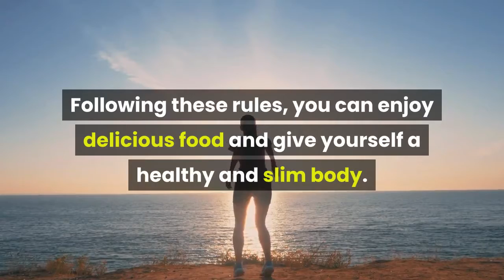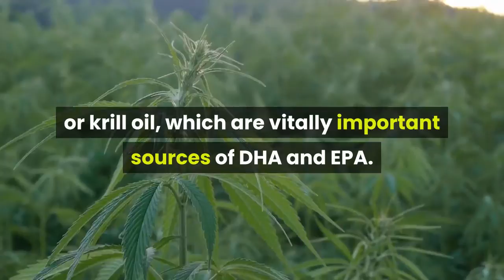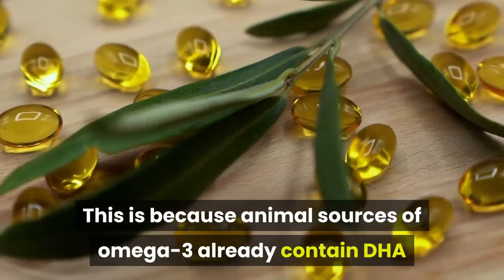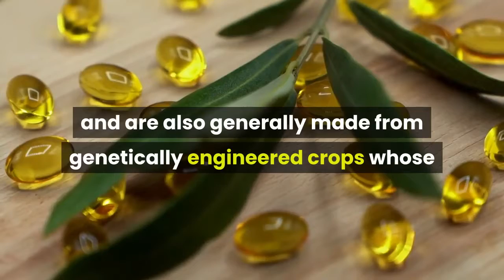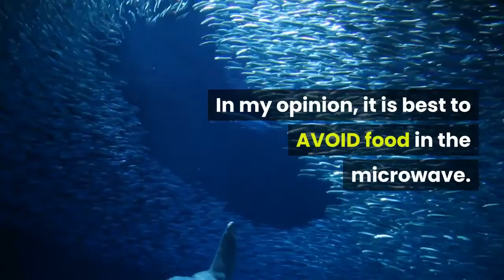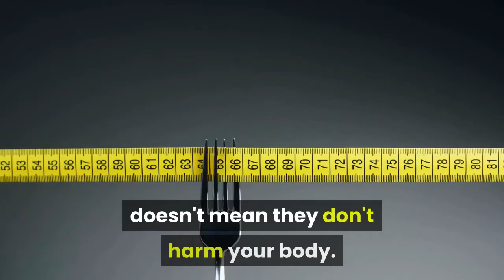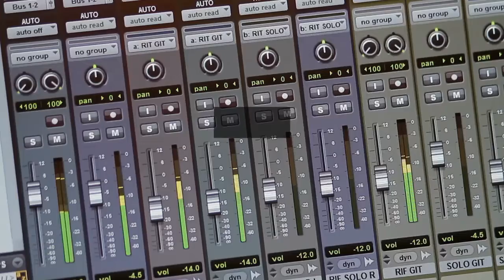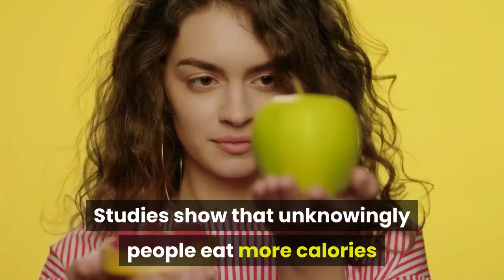💟 20 healthy eating rules 💟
A scientific and healthy diet can keep your body slim and strong. Today we introduce 20 healthy eating rules. "Done For You" keto meal plans are completely customized based on your food preferences and weight loss goals Following these rules, you can enjoy delicious food and give yourself a healthy and slim body.